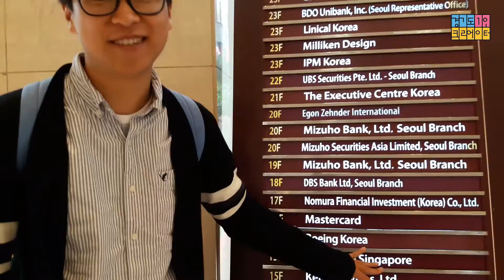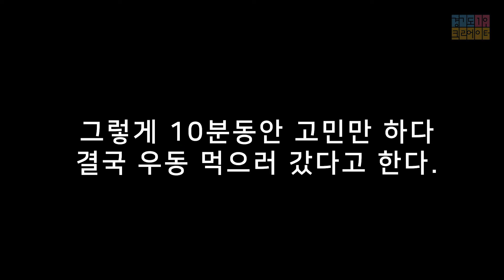Visited Boeing Korea! Yes, the company that makes aircrafts.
Boeing Korea invited us to their office so we visit them last week. But...why?

*** Music ***
United States Marine Band - True To The Flag
JR Tundra - Natty Roadster

*** Social Media ***

IdeaFactory, B1, 39-dong, Seoul Nat'l Univ., Gwanak-ro 1
Gwanak-Gu, Seoul, South Korea